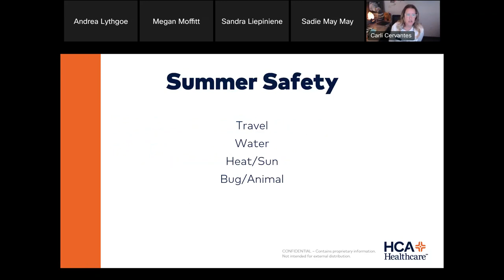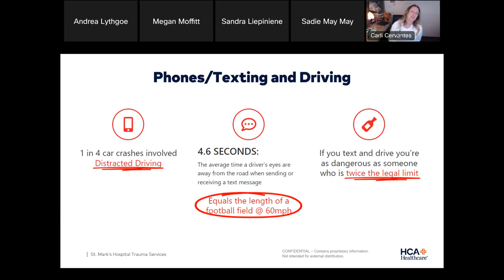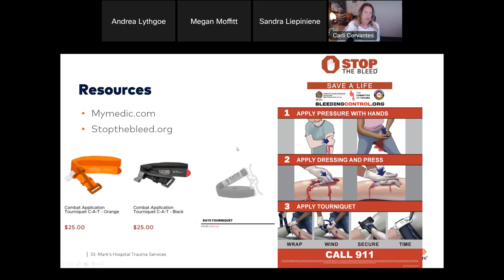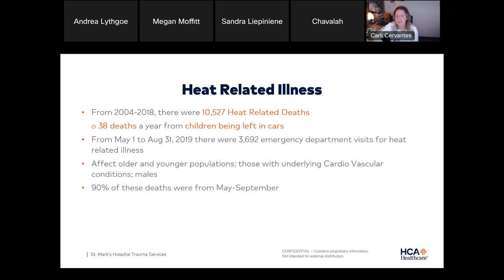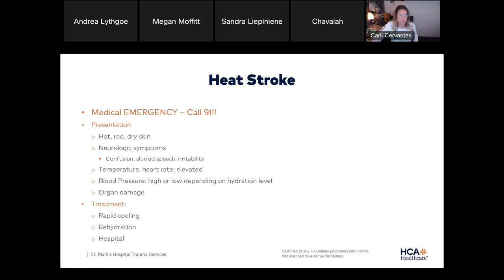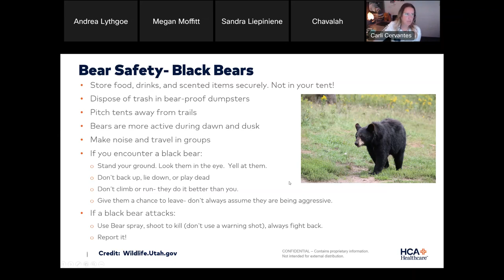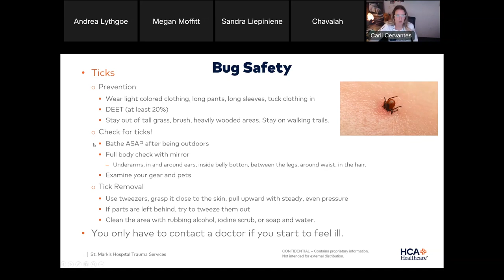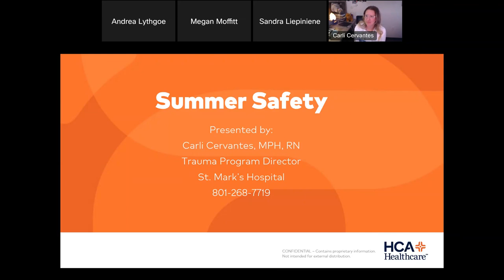Keeping Safe in Summer Months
It's summer time which means it's time for fun in the sun. Trauma Program Director, Carli Cervantes teaches us to stay safe while we are spending time with loved ones creating memories.